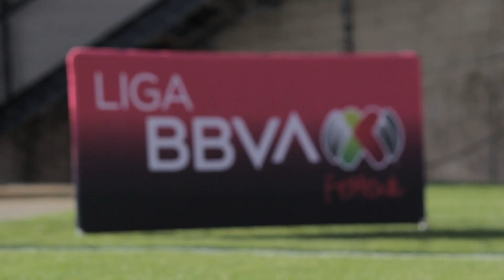El Primer Partido de Atlético San Luis. AP2019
No te pierdas lo mejor del primer compromiso del Club Atlético de San Luis Femenil con el apoyo de su afición. El rival en turno eran los Rojinegras del Atlas.